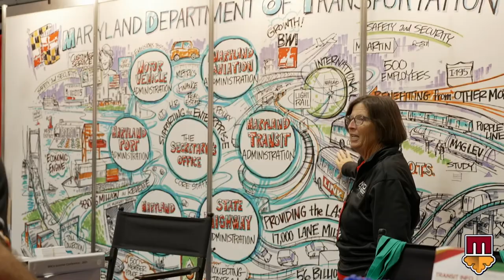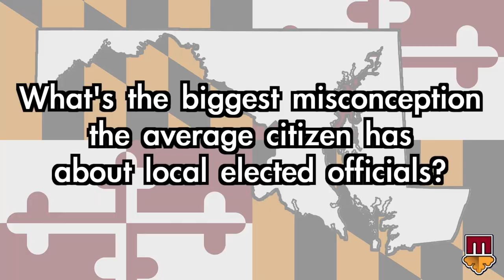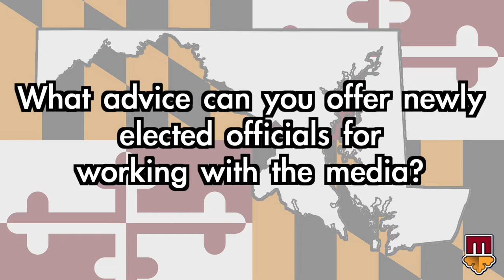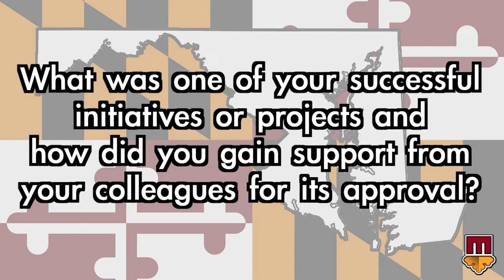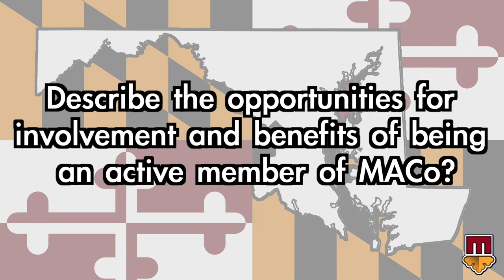MACo 2022 - Welcome to County Office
The Maryland Association of Counties (MACo) congratulate you on your General Election victory. In this video you will hear from current and former elected officials offering advice to get you through your first year. For more information about MACo go online to mdcounties.org

Maryland Association of Counties (MACo)
169 Conduit Street, Annapolis, MD 21401